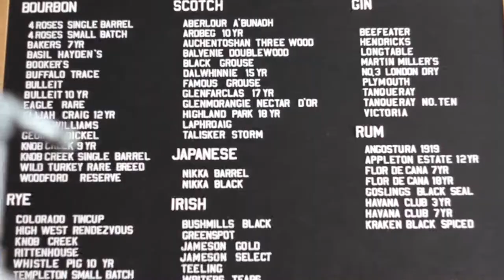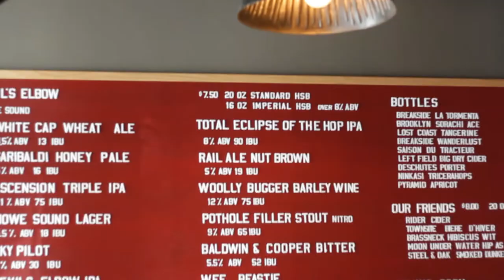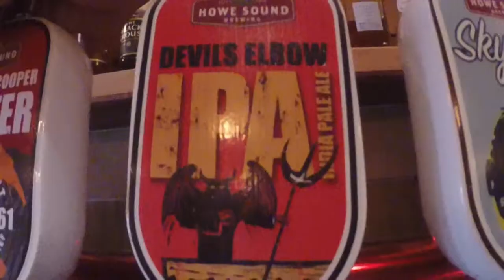Howe Sound Brewery